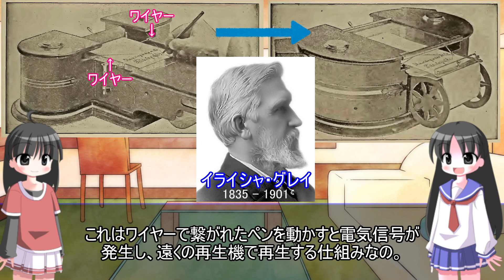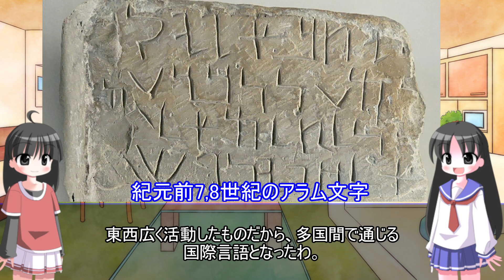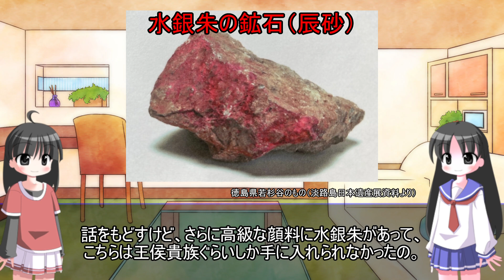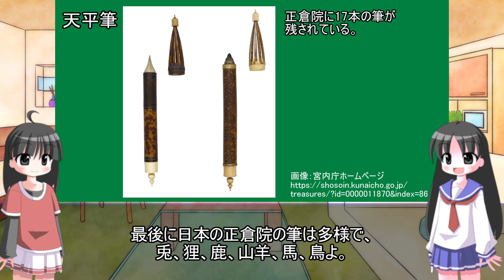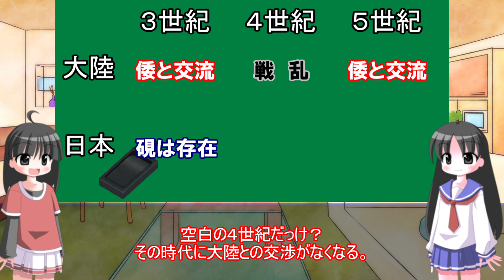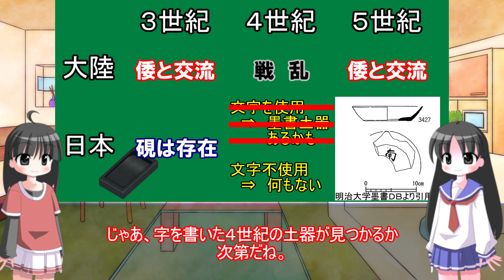【歴史解説】筆記用具の歴史 補足解説 Part 1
主にネットで興味を持ったものを動画にまとめてみました。
間違いもあるかもしれませんが、温かい目で見てもらえると嬉しいです。

本解説は、筆記具全体の歴史について簡単に説明したものです。パート１は刻む筆記具や毛筆を中心に補足解説をしています。

なお、本編はすでに完結しており、ニコニコでアップ済みです。

キャラ絵はキャラクターなんとか機のものを使用しています。
(K.Hみっくす　ふぁーすとえでぃしょん)

使用素材（詳しくはニコニコ動画のコンテンツツリーを確認してください）
背景　フリー素材あそび様　nc220596
BGM　MAKOOTO様　　　　nc240283
編集ツール　ゆっくりMovieMaker